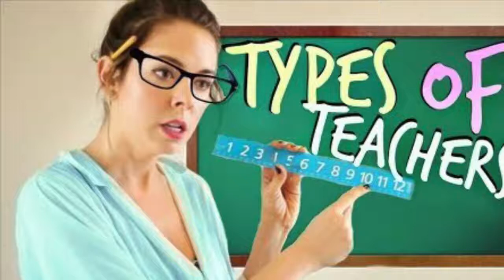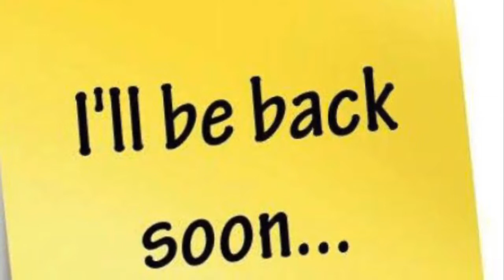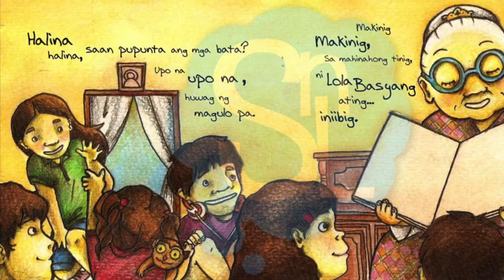Iba't ibang klase ng guro (Types of Teachers) Happy Teacher's Day